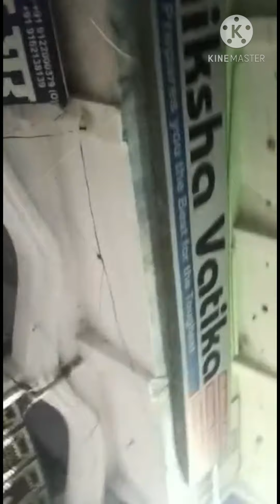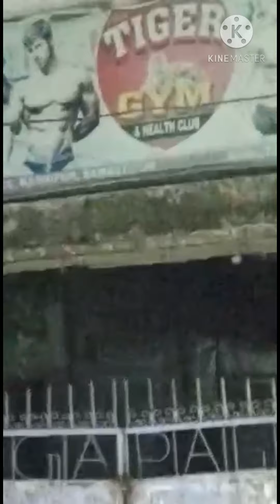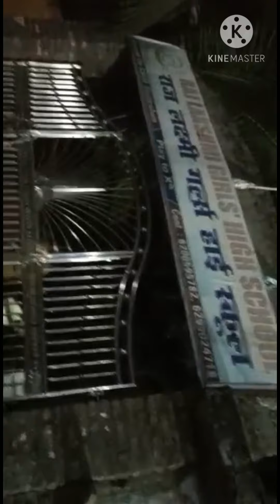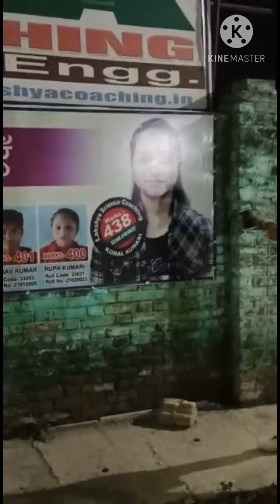morning 🚶 walk at 4 o'clock full masti